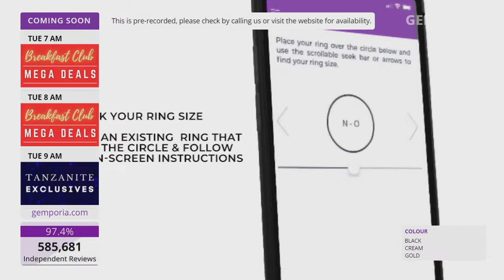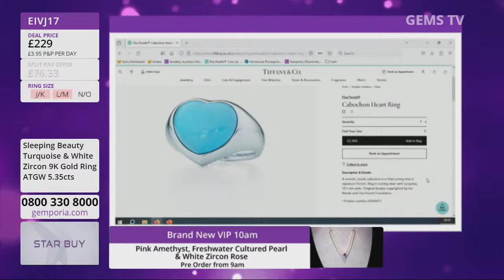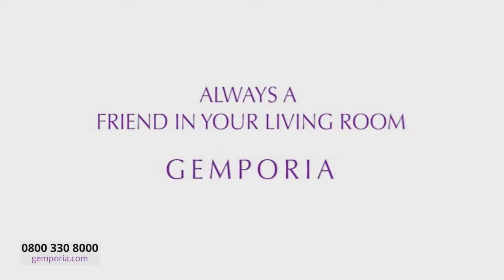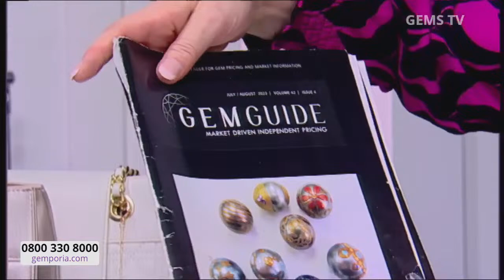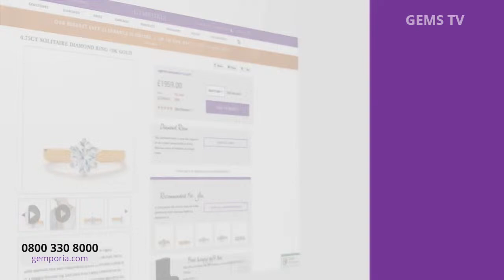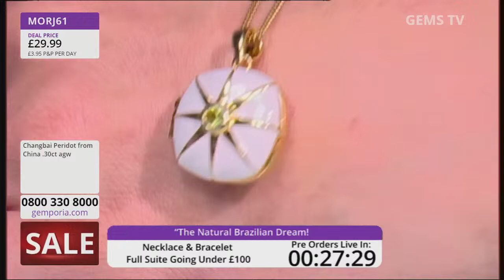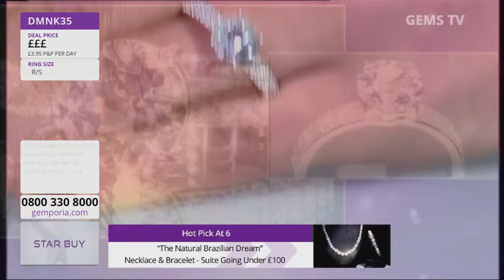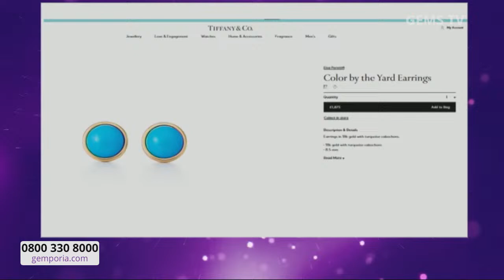Gems TV Live